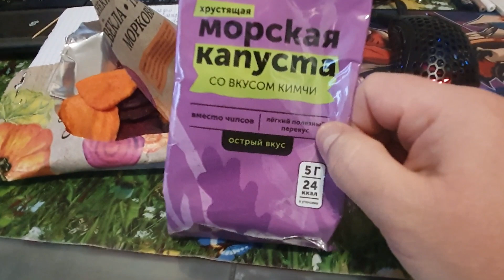Привет. Собираюсь на фитнес. Илья решил сменить имидж